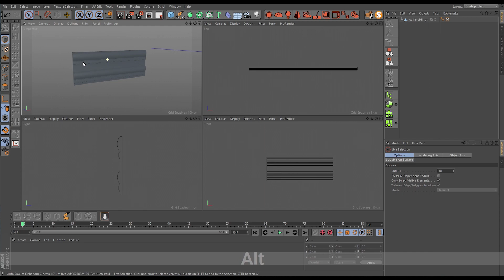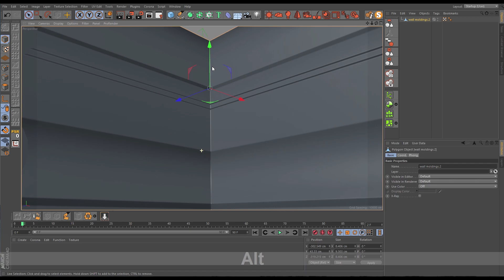C4D tutorial 01 - moldings corners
@Cinema @Cinema 4D @moldings @tutorial @corne